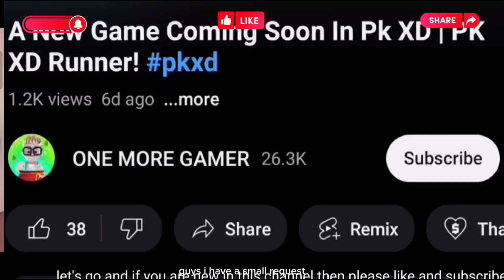The Pet Season Is Coming Back! | Riding Pet Mini Game In pk xd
Claim your Gems

H͟e͟l͟l͟o͟ m͟y͟ N͟a͟m͟e͟ I͟s͟ O͟M͟G͟ G͟A͟M͟E͟R͟

❥︎𝙷𝚘𝚙𝚎 𝚢𝚘𝚞 𝚊𝚕𝚕 𝚕𝚒𝚔𝚎 𝚝𝚑𝚒𝚜 𝚟𝚒𝚍𝚎𝚘 𝙰𝚗𝚍 𝙸 𝙰𝚖 𝚃𝚛𝚢𝚒𝚗𝚐 𝚝𝚘 𝚌𝚛𝚎𝚊𝚝𝚎 𝚖𝚘𝚛𝚎 𝙸𝚗𝚝𝚎𝚛𝚜𝚝𝚒𝚗𝚐 𝚟𝚒𝚍𝚘𝚎𝚜 𝚒𝚍𝚎𝚊𝚜

𝙰𝚋𝚘𝚞𝚝 𝙶𝚊𝚖𝚎...

you can claim code .

𝚂𝙾𝙼𝙴 𝙶𝙰𝙼𝙴 𝚄𝙿𝙳𝙰𝚃𝚂♡︎♡︎
ఌ︎ఌ︎ఌ︎ఌ︎ఌ︎ఌ︎ఌ︎ఌ︎ఌ︎ఌ︎ఌ︎ఌ︎
Omggamer
Secretbox
New Armor
New Outfits

𝙷𝙴𝙻𝙿:
𝙳𝙸𝙳 𝚈𝙾𝚄 𝙽𝙴𝙴𝙳 𝙰𝙽𝚈 𝙺𝙸𝙽𝙳 𝙾𝙵 𝙷𝙴𝙻𝙿 𝙾𝚁 𝚆𝙰𝙽𝚃 𝚃𝙾 𝙼𝙰𝙺𝙴 𝚅𝙸𝙳𝙴𝙾 𝚆𝙸𝚃𝙷 𝙼𝙴
𝑇ℎ𝑎𝑛 𝑦𝑜𝑢 𝑐𝑎𝑛 𝑠𝑒𝑛𝑑 𝑚𝑒 𝐷𝑀 𝑂𝑁 𝐼𝑁𝑆𝑇𝐴𝐺𝑅𝐴𝑀

𝚄𝚂𝙸𝙽𝙶 𝚂𝙾𝙽𝙴 𝙽𝙰𝙼𝙴 ♫︎♫︎

And some NCS music for my video 😉

Tags in Hindi

Pk xd kaise khelte hain,
Pk xd main kaise paise  kamaye,
Pk xd kaise chala sakte hain,
Pk xd download kaise karu,
Pk xd gems kaha se milega,
Pk xd join kaise karun,
Pk xd update kab aaega,
Pk xd open nhi hora,

pk xd,
how to play pk xd,